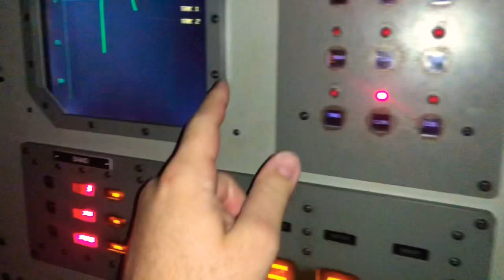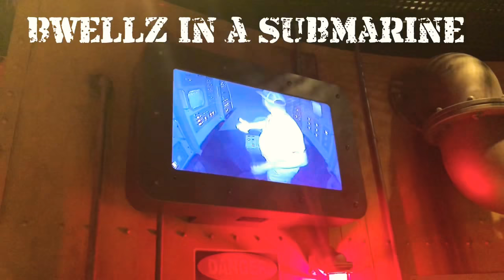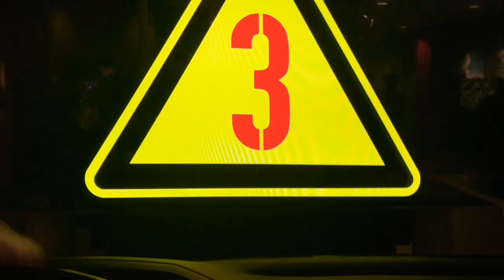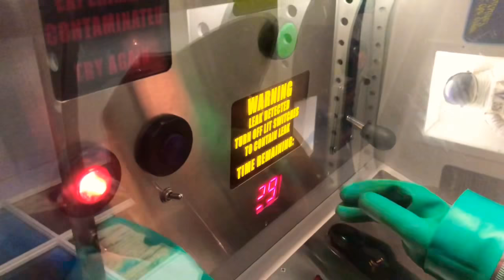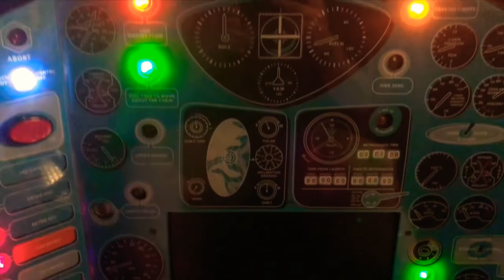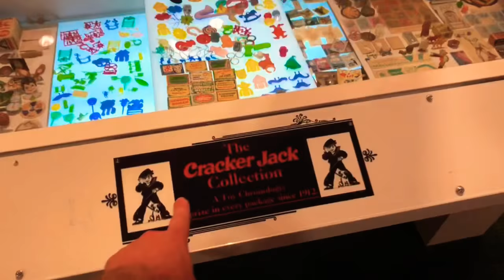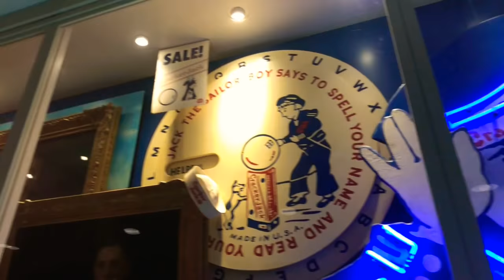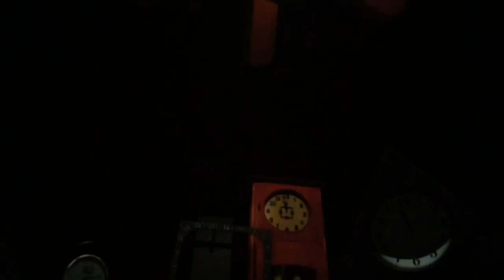COSI AFTER DARK